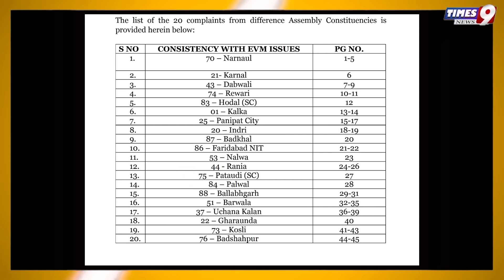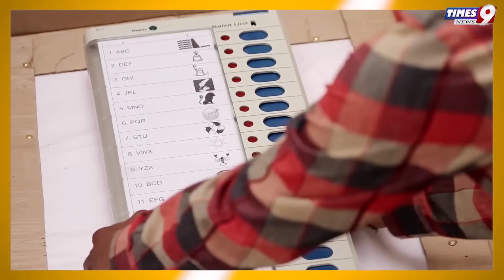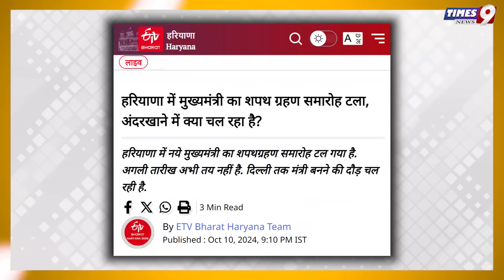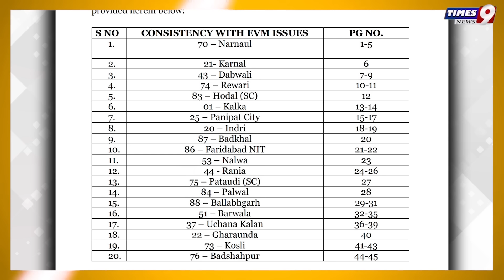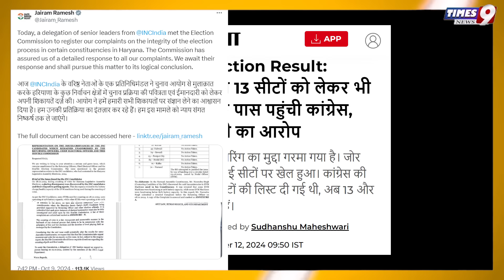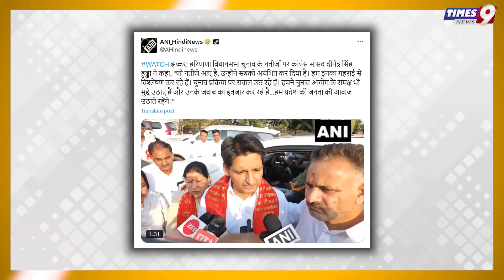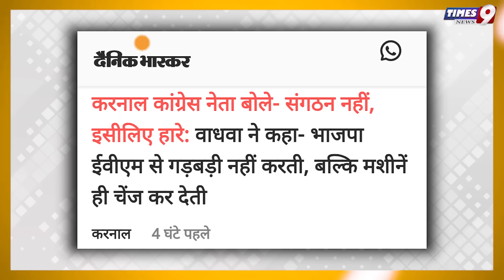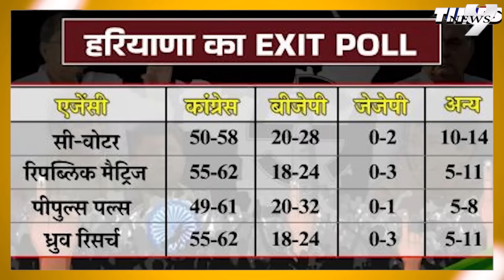Haryana में फिर से होगी वोटो की गिनती ? Congress ने EC से 20 सीटों पर कर दी मांग, BJP CM का शपथ टला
Haryana में फिर से होगी वोटो की गिनती ? Congress ने EC से 20 सीटों पर कर दी बड़ी मांग, BJP CM का शपथ टला

haryana elections congress demands recounting of 20 assembly seats

शाह के आवास पर देर रात मीटिंग और फिर टल गया हरियाणा में सैनी सरकार का शपथ ग्रहण अब माना जा रहा है कि 17 अक्टूबर को नई सरकार का गठन होगा